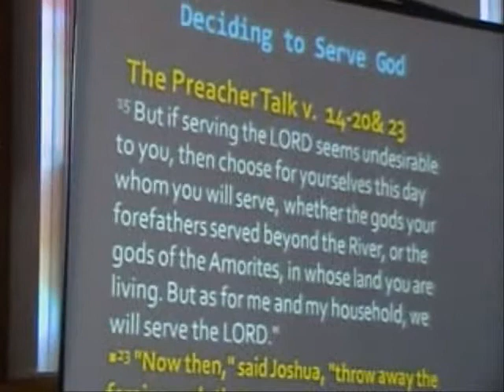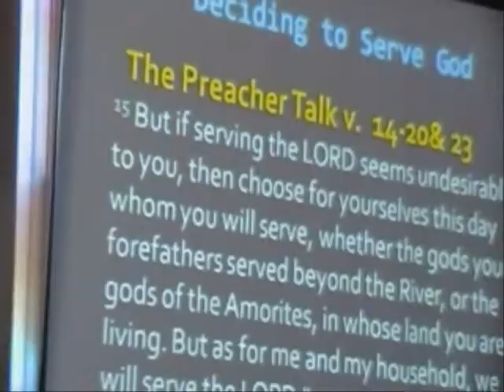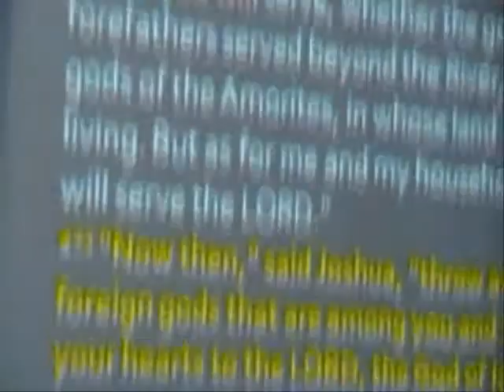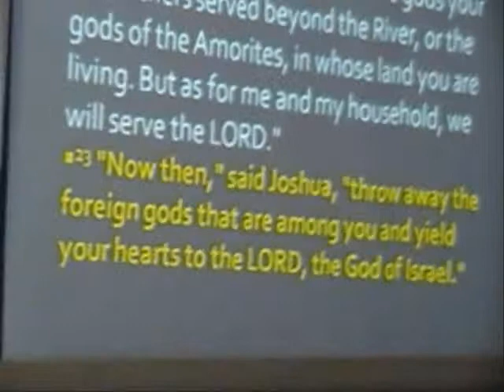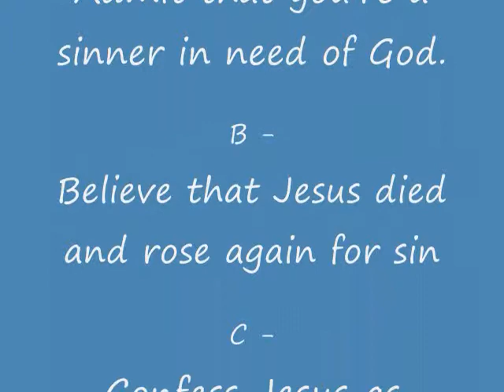Deciding to Serve God Part 3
Joshua 24:15 NIV   15 But if serving the LORD seems undesirable to you, then choose for yourselves this day whom you will serve, whether the gods your forefathers served beyond the River, or the gods of the Amorites, in whose land you are living. But as for me and my household, we will serve the LORD."